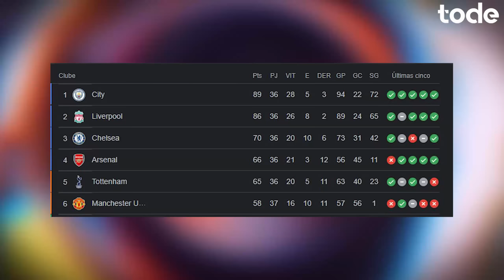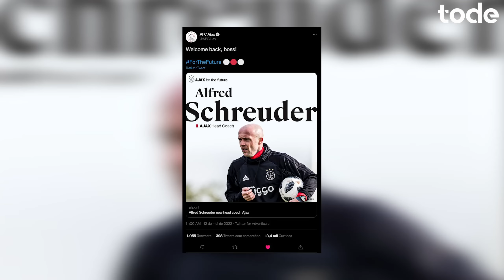revelada MULTA ASTRONOMICA de HAALAND no CITY l COUTINHO é do VILLA l VOLPI indo pro MÉXICO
➡️ Toluca está atrás de Tiago Volpi
➡️ CBF confirma que seleção não terá 3 jogo em junho
➡️ Marquinhos do SPFC tem oferta do Arsenal
➡️ Revelada a multa rescisória de Haaland no City
➡️ Beckham quer que Cristiano Ronaldo fique no United
➡️ Osimhen interesse a 4 clubes
➡️ Ajax anuncia novo técnico